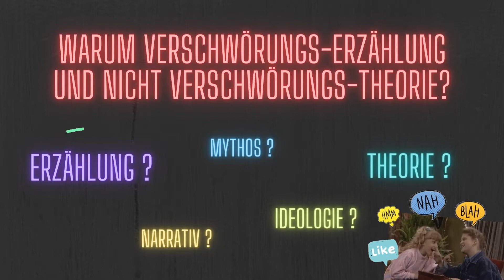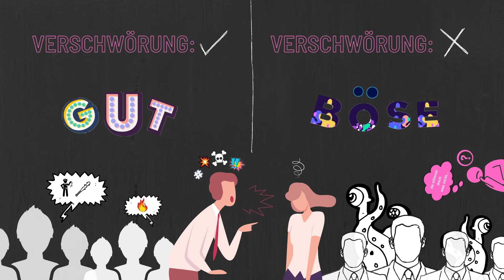Kiddy&Co erklärt: Was sind Verschwörungserzählungen? (Teil 1)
Was sind Verschöwrungserzählungen?

In diesem Video beantworten wir Fragen zum Thema Verschwörungserzählungen! Wir suchen antworten auf Fragen wie: Was sind Verschwörungserzählungen? Was sind Verschwörungen? Warum sind Verschwörungserzählungen gefährlich für demokratische Gesellschaften? Warum glauben Menschen an Verschwörungserzählungen?